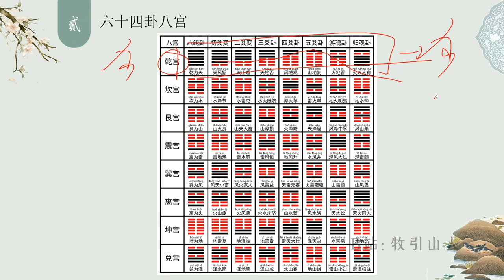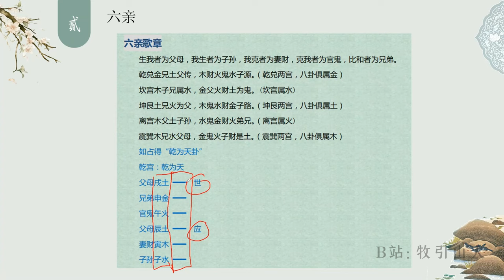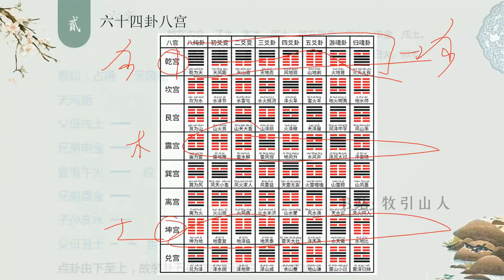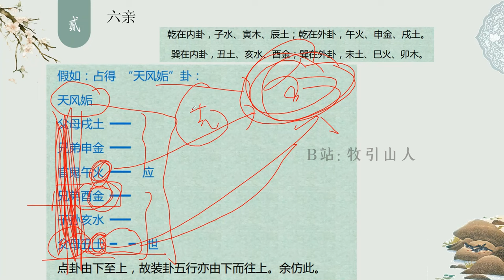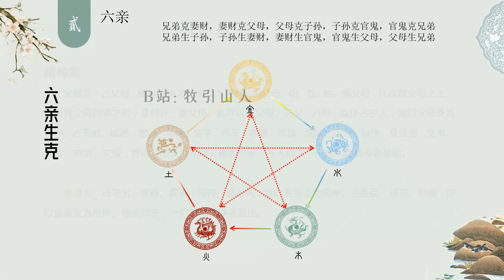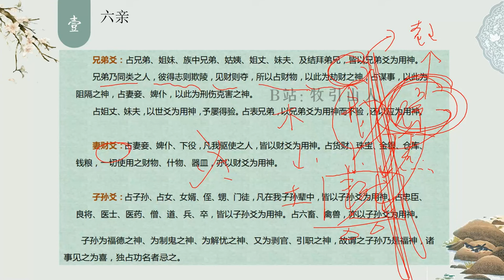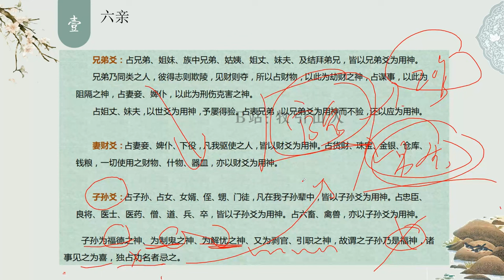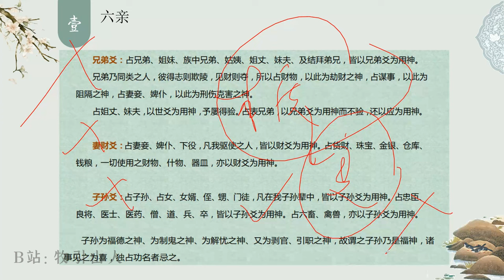[江城] 看完这套课，六爻圈横着走丨初级05：六亲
B站：牧引山人